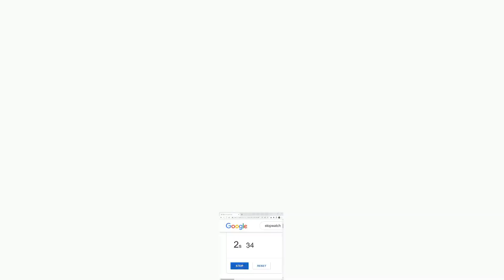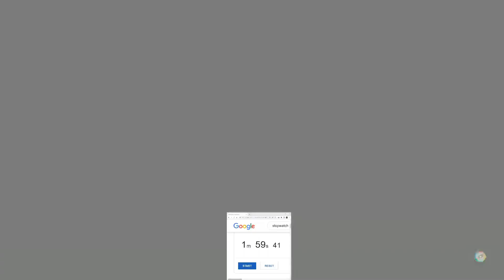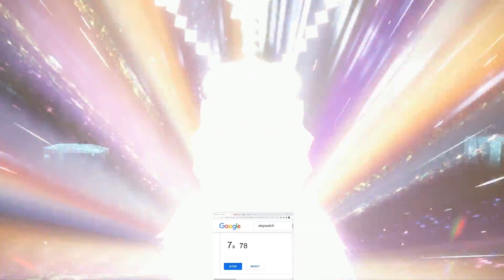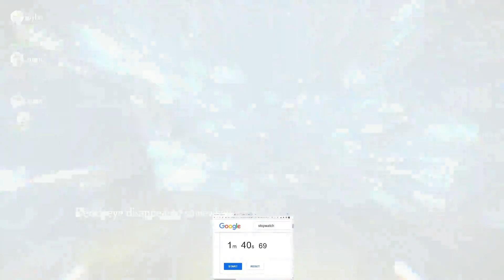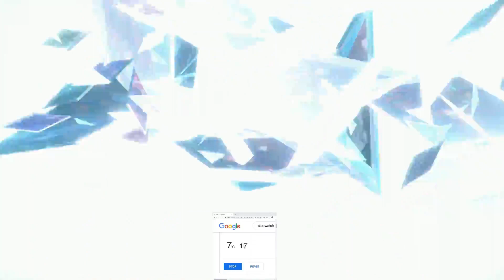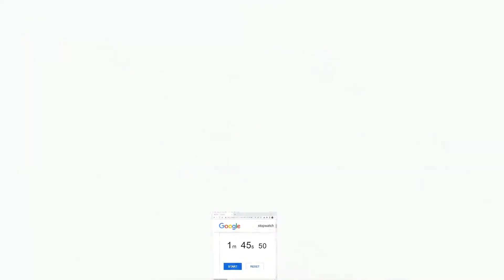EASY SOLO RAID 7-Star DECIDUEYE in 2 MINUTES for ITEM FARMING!!!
Contents in this Video:
0:00 Miraidon with Life Orb
2:40 Miraidon with Magnet
5:55 Miraidon with Wide Scope

MIRAIDON Build

Nature: Modest
EV: Sp. Atk 252 / HP 252 / Speed 6

Held Item: Life Orb / Magnet / Wide Scope

Moveset
1. Metal Sound
2. Charge
3. Electro Drift
4. Parabolic Charge

Turn 1 to 3: Use Metal Sound 3 times (lower opponent's Sp. Def)
Turn 4: Use Charge
Turn 5: Use Electro Drift